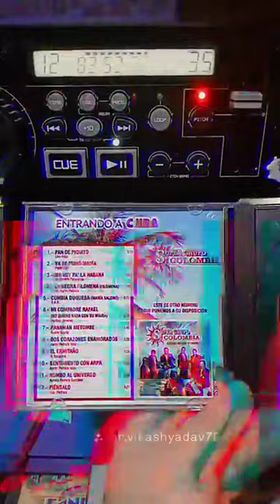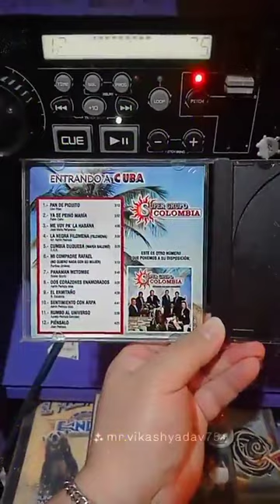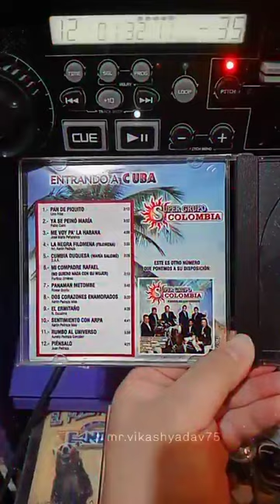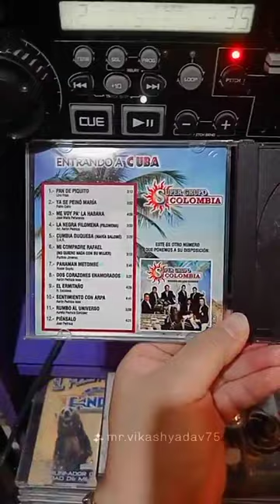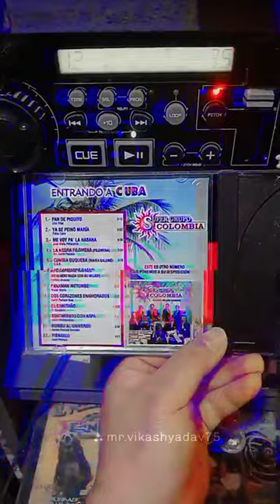🥵😍piénsalo bb ❤️❤️Juan Pedraza 🥵🥵